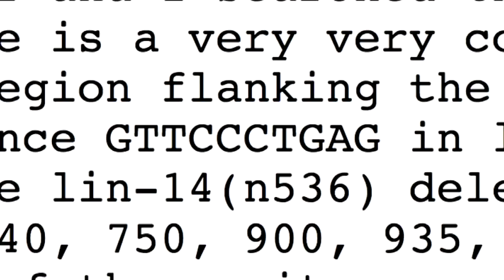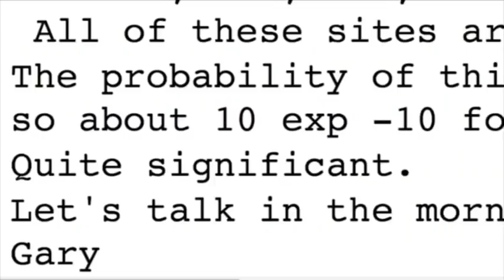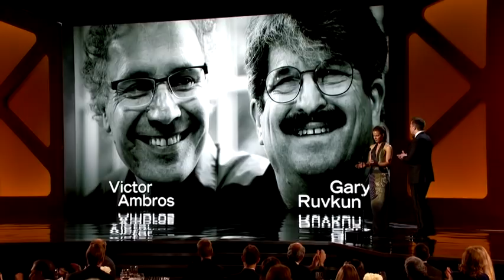2015 Breakthrough Prize Ceremony: Victor Ambros, Gary Ruvkun, Kate Beckinsale, Elon Musk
The 2015 Breakthrough Prize ceremony was held on November 9, 2014 at NASA’s Hangar 1 in Mountain View, California. Host Seth MacFarlane was joined by actors Kate Beckinsale, Cameron Diaz, Benedict Cumberbatch, Jon Hamm and Eddie Redmayne, who presented the Breakthrough Prizes alongside Silicon Valley's Dick Costolo, Laurene Jobs, Elon Musk, Anne Wojcicki, Sergey Brin, Mark Zuckerberg and Yuri Milner. The event was produced by Vanity Fair and Don Mischer Productions.